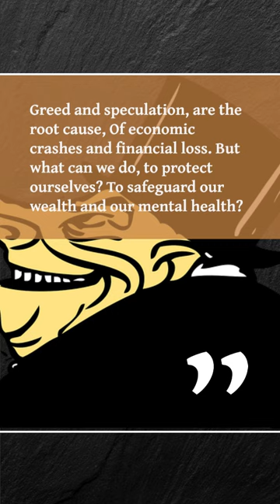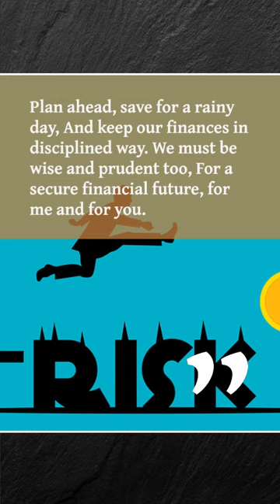poem about the global economic crisis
This poem is about the global economic crisis, which is threatening our lives. It is caused by greed and speculation, and many countries have already defaulted. To protect ourselves, we must be cautious in our investments, avoid risky ventures, live within our means, and resist society's schemes. We must also plan ahead, save for a rainy day, and be wise and prudent for a secure financial future. The greatest wealth is to live content with little.